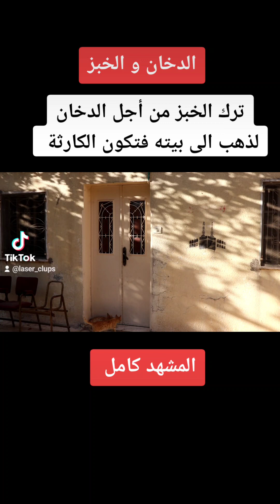الخبز و الدخان ... ترك الخبز من أجل الدخان فكانت الكارثة عندما عاد إلى البيت